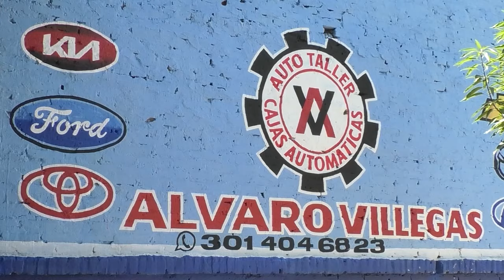CON HONORES SEPULTAN EN ATANQUEZ AL SOLDADO DÚBER LOPERENA MONTERO